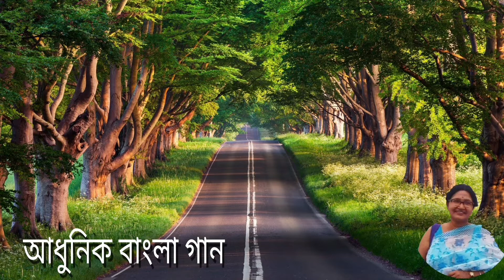শিবানী চক্রবর্তী // আধুনিক বাংলা গান // আজ নয় গুনগুন গুঞ্জন প্রেমে // কলকাতা।